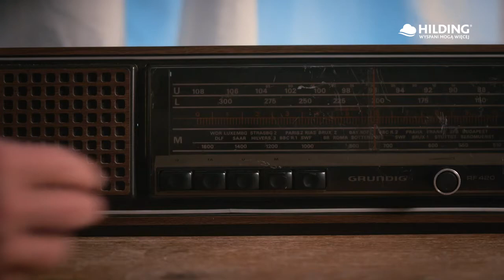Jerzy i Hania dla Hilding